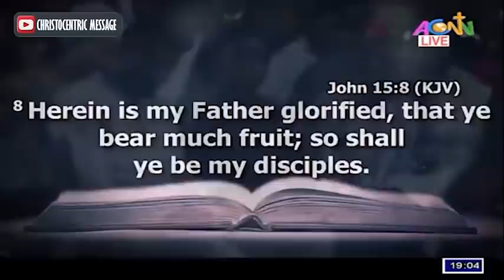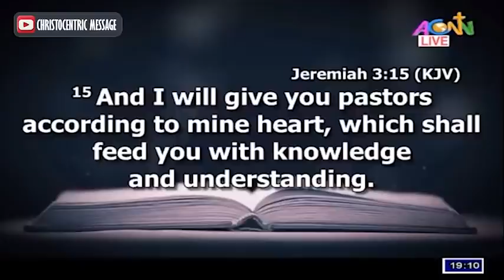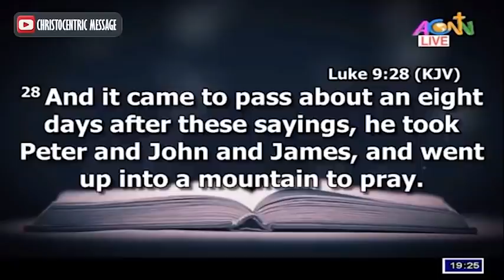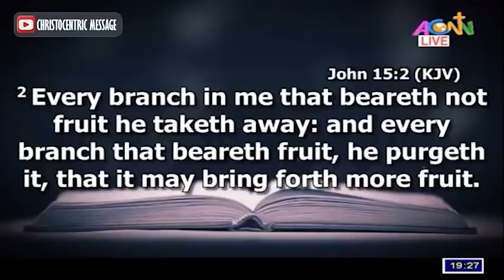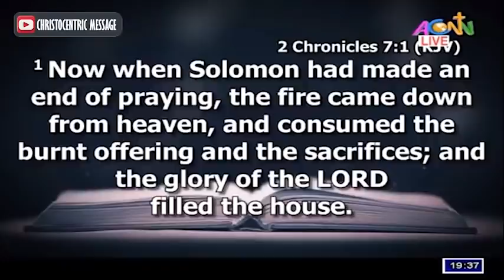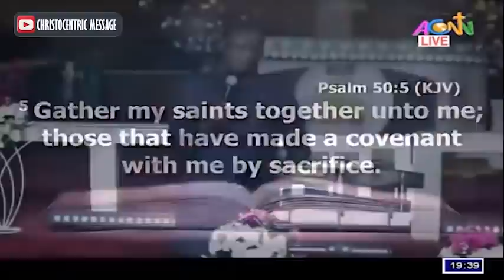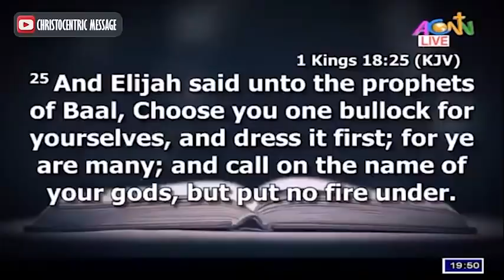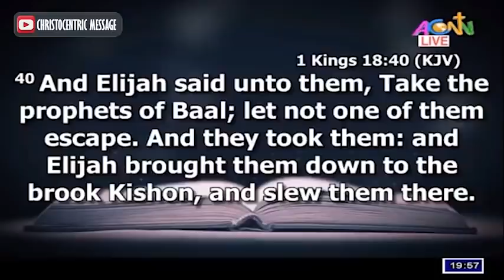[ADVICE] SOAK YOURSELF THE GLORY OF GOD THIS MONTH - Apostle Joshua Selman 2022